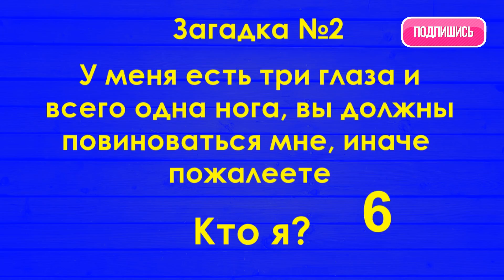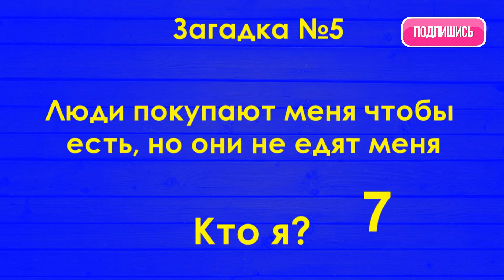КТО Я? ЗАГАДКИ!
Привет! Сегодня у нас 5 загадок в формате "Кто я?". Вам будут заданы 5 загадок и вы должны понять о чем идет речь.